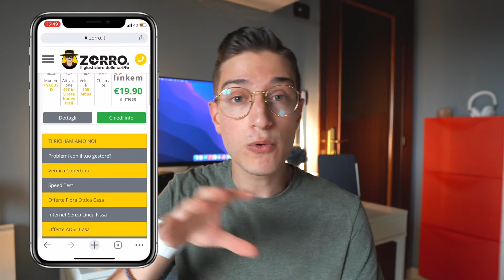Linkem ADSL Casa: Naviga senza linea fissa fino a 100Mbps - Offerte internet casa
Un'aggiornamento molto interessante arriva in casa Linkem con la promo Linkem Start Speciale 20 anni, che vi permette di accedere ad internet senza linea fissa e con una velocità decisamente interessante, parliamo nello specifico di 100mbps.
In questo caso la promozione è attivabile con un costo di 49 euro, e con un costo di 19,90€ al mese, i quali dopo 12 mesi passano a 26,90, vi offre:
- il modem e internet fino ad un massimo di 100 mbps come detto in precedenza
Naturalmente per qualsiasi altra info siamo sempre online a vostra completa disposizione e come sempre qui in basso vi lascio tutti i link per accedere al nostro sito! E come sempre basta un click e ci pensa zorro.it